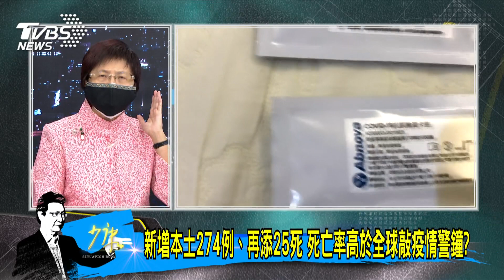少康開講｜增1印度境外! Delta病毒傳播力強 陳時中有對策?束手?